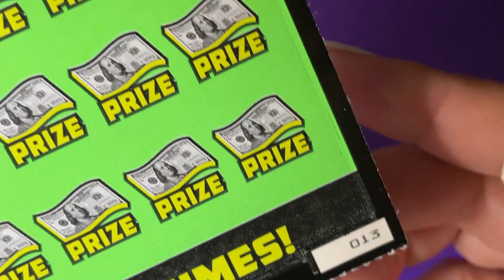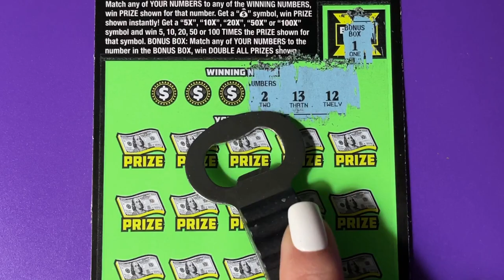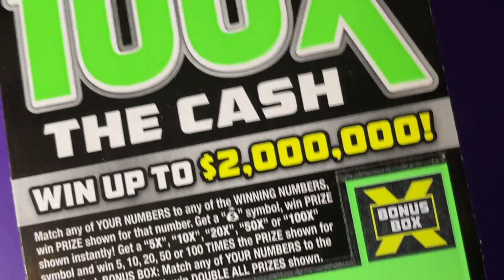FL 100X Lottery, My Fickle Ticket 13 Neon Green